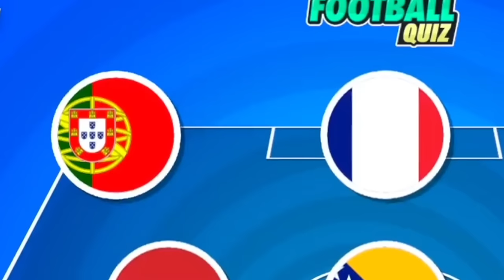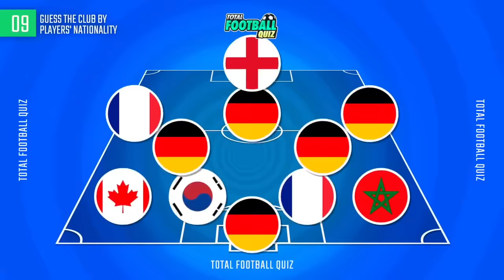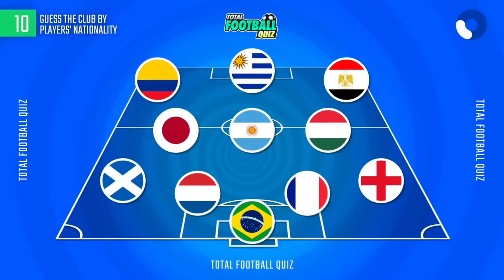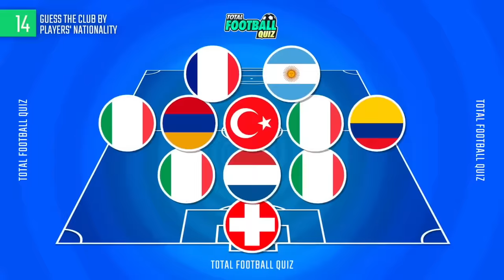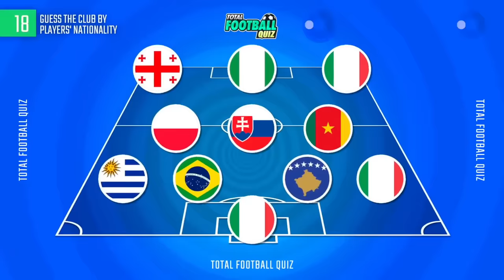Guess The Club Decides My FC 24 Team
Can you beat me?

Cheers